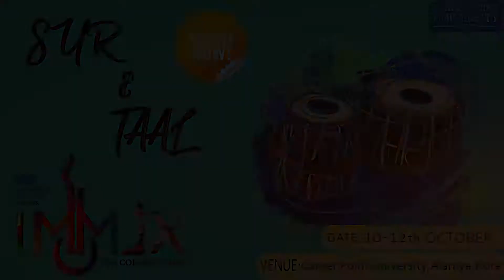Immix 17 Teaser 10,11,12 Oct Career Point University Kota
Address : Career Point University, National Hghway 12, Alaniya KOTA Rajasthan 325003 India